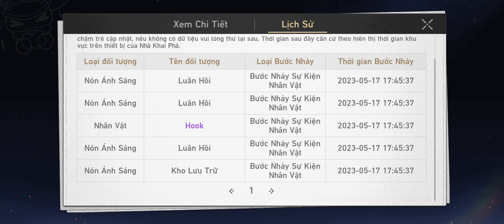Honkai Star Rail | Nạp 2 Củ All in vào Jing Yuan và cái kết ...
CODE Honkai : Star Rail
HSRGRANDOPEN1
HSRGRANDOPEN2
HSRGRANDOPEN3
HSRVER10XEDLFE
STARRAILGIFT
2T7BP4JVEBT7

$$$ Mình có nhận trung gian và nạp game quốc tế + VN giá chiết khấu rẻ hơn so với ae tự nạp 10-20% nguồn gift card nên ae yên tâm ko lo bị block acc hay âm gem
* Ae có thắc mắc hay góp ý thì cmt ở dưới phần bình luận hoặc bài đăng ở group mình sẽ tổng hợp và trả lời cũng như cải thiện
- Xin chân thành cảm ơn ae đã xem và ủng hộ
- momo 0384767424 vũ bình dương
- Vietcombank 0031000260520 vũ bình dương